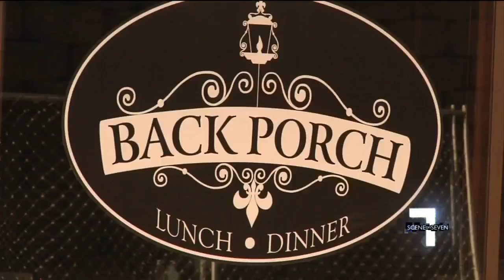New French Restaurant 'Chateau St. John' Opening in Spartanburg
After three years of serving New Orleans style food in Spartanburg, The Back Porch is closing shop and re-opening as Chateau St. John! James Beard nominee Phillip Shyatt is bringing a fusion of french cooking and new south styles to the menu as head chef and general manager.